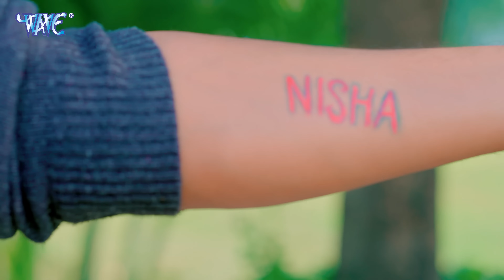Ritesh Pandey, Shilpi Raj | रुलायेगी रात भर | VIDEO | Rulayegi Raat Bhar | Bhojpuri Song 2023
Album - रुलायेगी रात भर
Song - Rulayegi Raat Bhar
Singer - Ritesh Pandey, Shilpi Raj
Feat - Ritesh Pandey, Astha Singh & Goldi Jaishwal
Lyrics - Manji Meet
Music Director - Dharmendra Chanchal
Video Director - Goldi Jaishwal
Mix & Master - Ashish Verma
Editor - Pappu Verma
Choreographer - Bobby Jackson
DOP - Sunil Baba & Brijesh Yadav
DI - Rohit Singh
Parikalpana - Chotan Pandey
VG - 30789